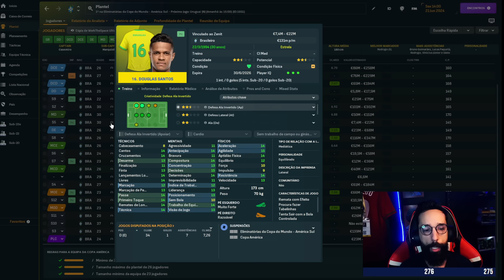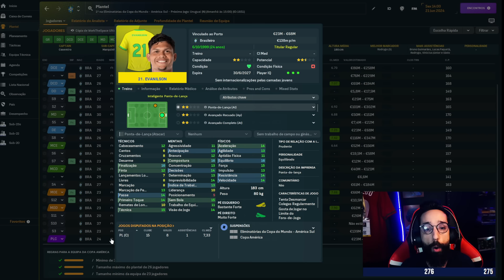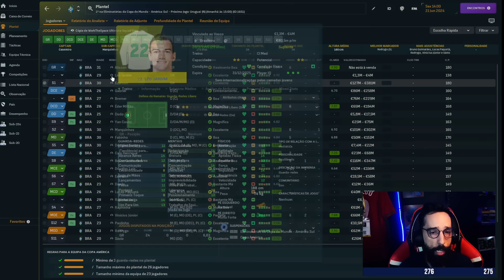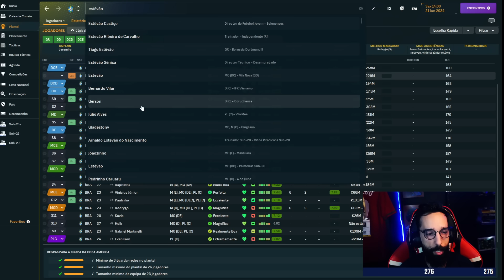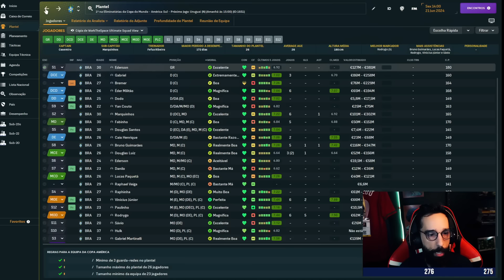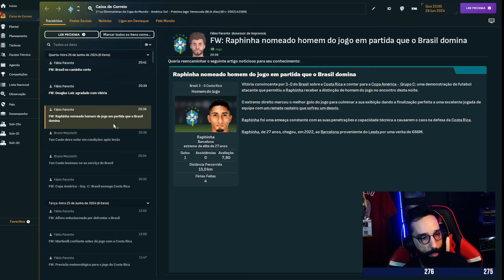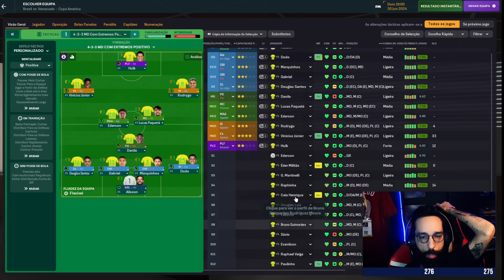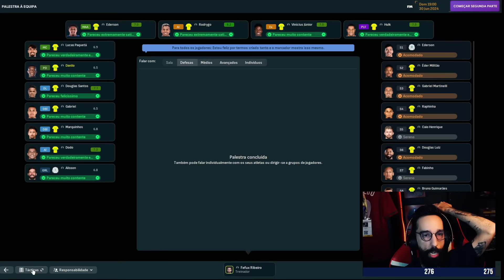DISPUTA DA COPA AMÉRICA - SELEÇÃO BRASILEIRA - EPISÓDIO 2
🎙 PODCAST FALA, MANAGER! - O SEU NOVO PODCAST SOBRE FM! OUÇA AGORA

COMPRE SEU FOOTBALL MANAGER NA MARTON SHOP

CUPOM FEFUX6